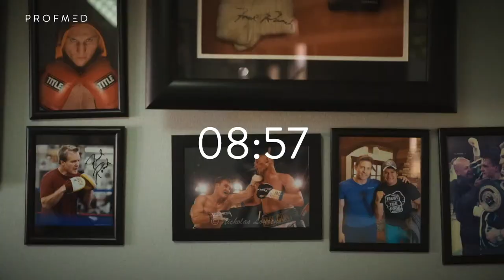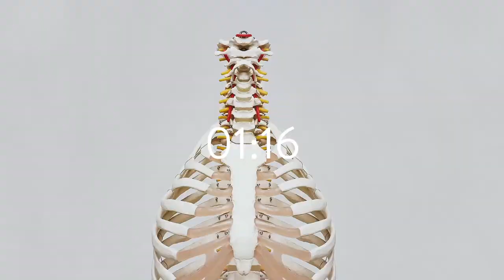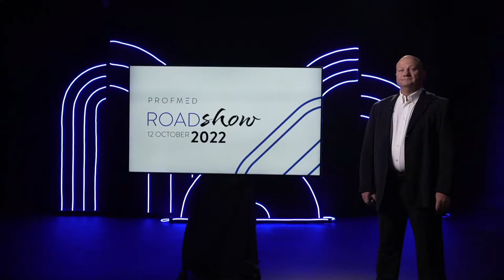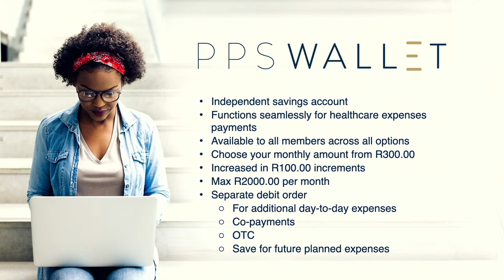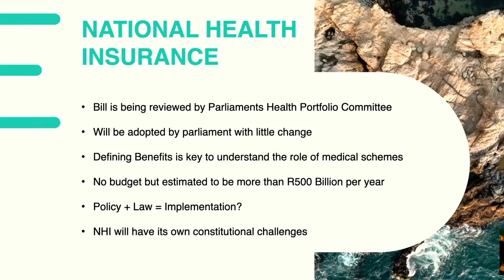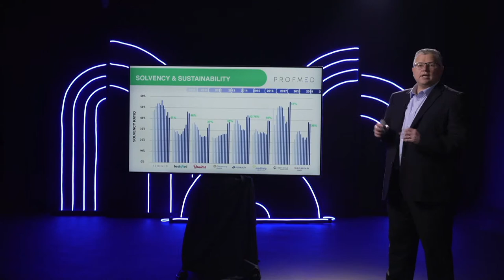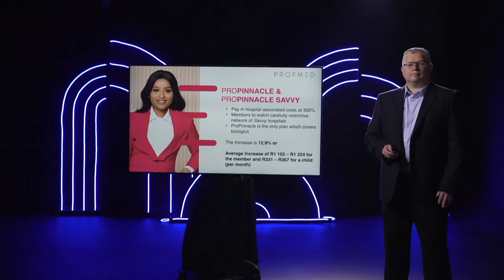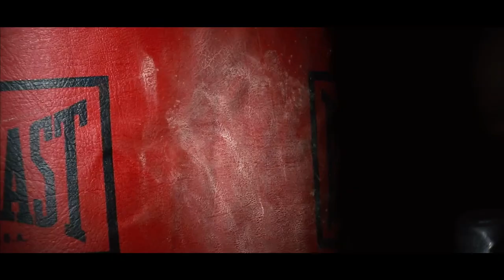Profmed Roadshow 2022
John Sanei Futures Strategist,  Craig Comrie, Profmed’s CE, and Hendrik van den Berg, GM of new business, are looking forward to dive into topics that shape our collective future.

To see the 2023 updated benefit documents and speaker presentations available for download,